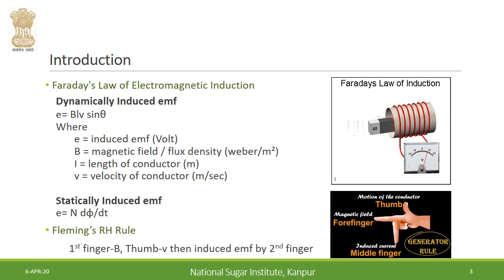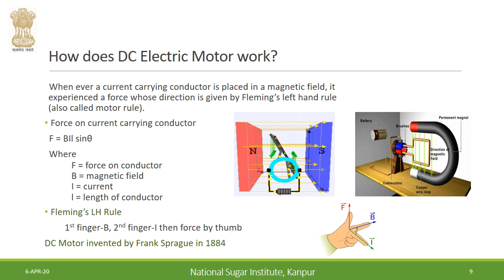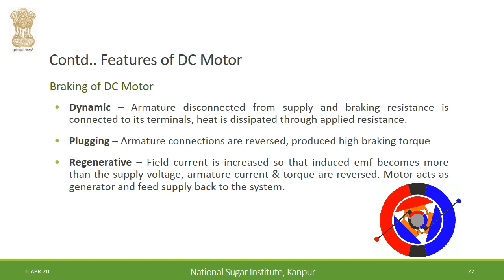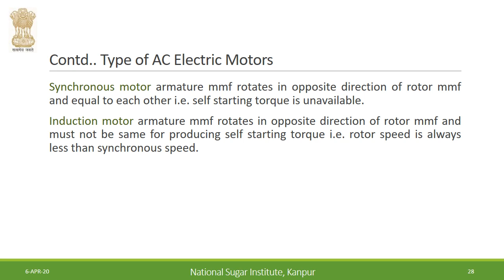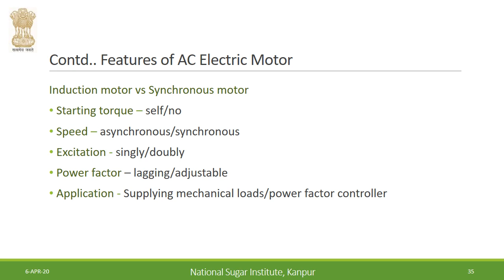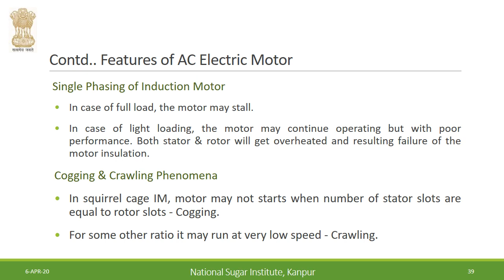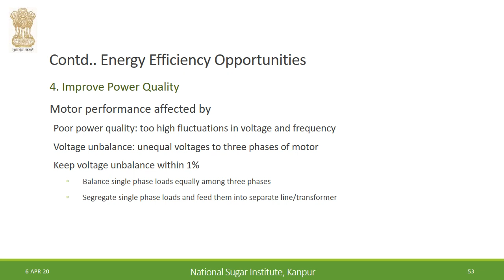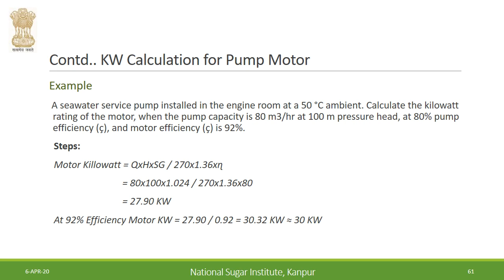Electric Motors in Sugar Industry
The study material is meant for students of all courses at National Sugar Institute, Kanpur, India, herein, particularly for Sugar Technology I year students. This is considered to be of great utility for all those connected with the sugar industry as the video contains elaborate information about motors used in sugar factories w.r.t :
 Classification of Electric Machines
 Type of Electric Motors
 Components of DC / AC Motors
 Features of DC / AC Motors
 DC Motor vs AC Motors
 Assessment of Electric Motors
 Energy Efficiency Opportunities
 KW Calculation for Pump Motor